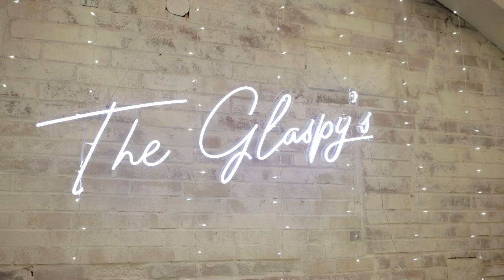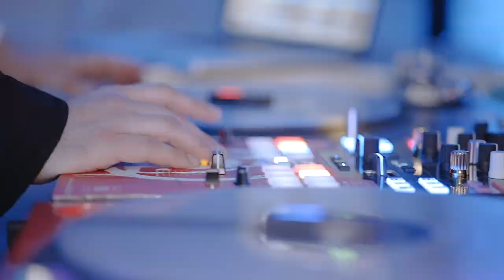NYE Wedding in St. Louis! | Shelby & Dwayne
This wedding was, no joke, LITERALLY lit 🔥🔥

Vendors:
Grbic Private Events
Tammi Camp, Photographer
Lemons Photography LLC
Memories Media
DJ Mahf
Cake House Design
Gateway Fireworks Displays